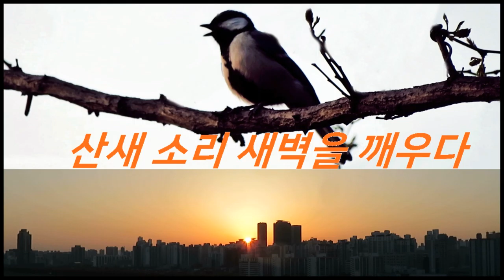멋진 일출 풍경 | 산새소리 새벽을 깨우다(Wake up the sound of a mountain bird)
|■자발적 후원은 본 동영상을 제작하는데 많은 도움이 됩니다.
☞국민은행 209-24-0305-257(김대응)